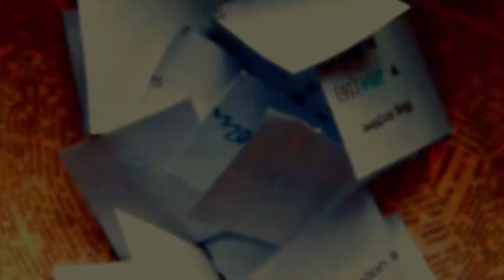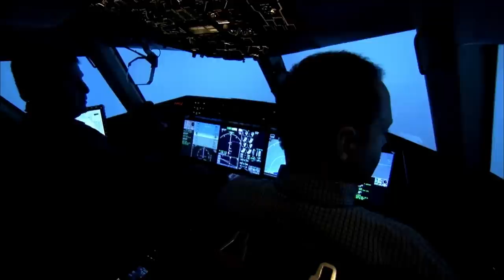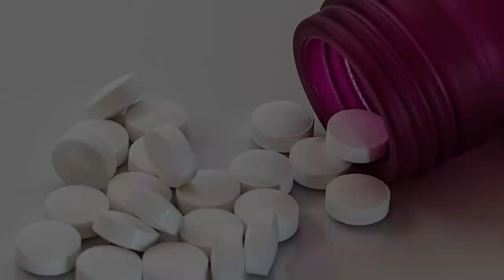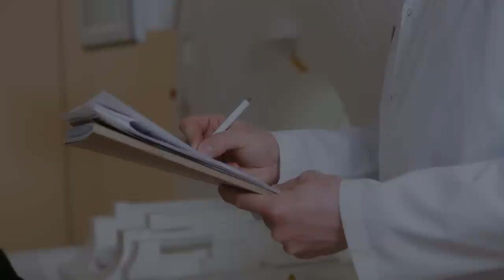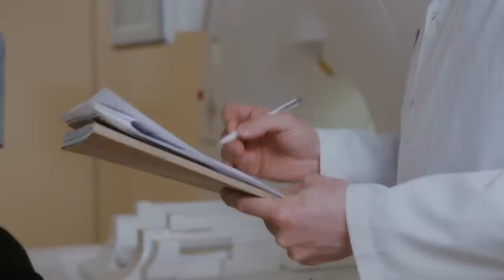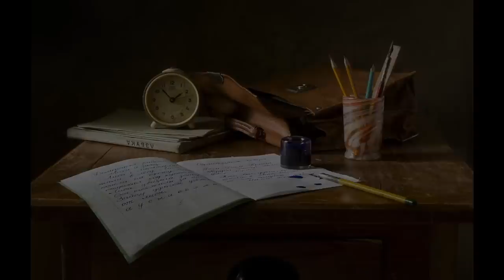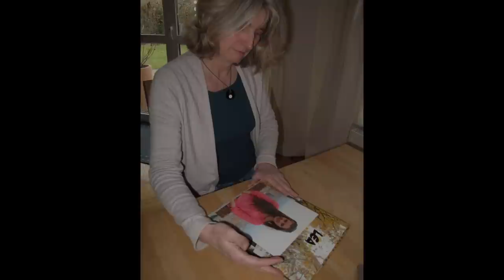They knew they were going to die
By now, the Captain could feel the plane making an unexpected descent, and banged on the cockpit door. He shouted "It's me!".

Andreas could, at this point, see the Captain's face on a screen connected to a camera on the cockpit door. Andreas didn't react. The Captain then grabbed some kind of extinguisher or oxygen tank, and attempted to break down the door. He called back to one of the crew members to rush and get a hidden crowbar, while he shouted to Andreas "For the love of God, open this door!"

With huge thanks to Ron Ernie's piece on RonDoids